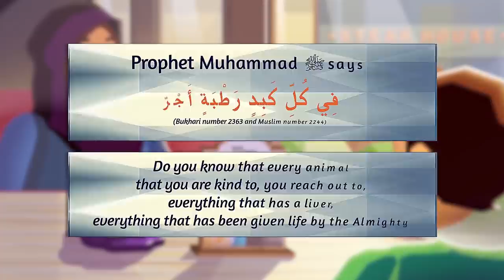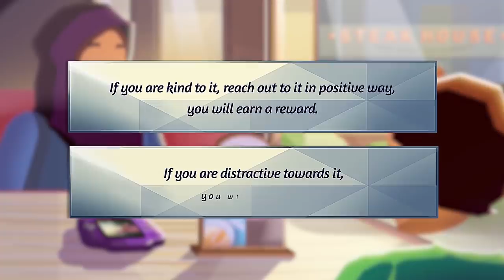WHY ALLAH CREATED ANIMALS?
What was the need of other Animals.